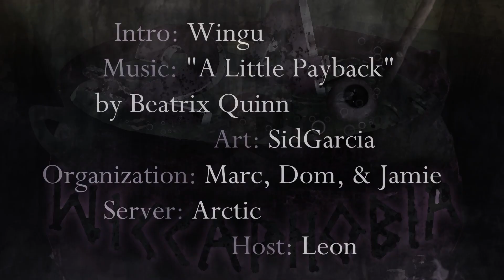Phobia UHC S24 Ep5 - Sculk Experience